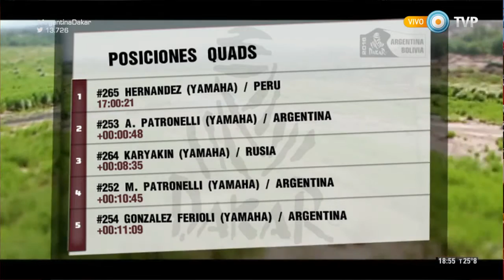Rally Dakar 2016 Etapa 5 Cuatriciclos